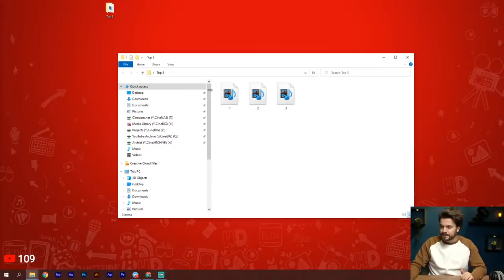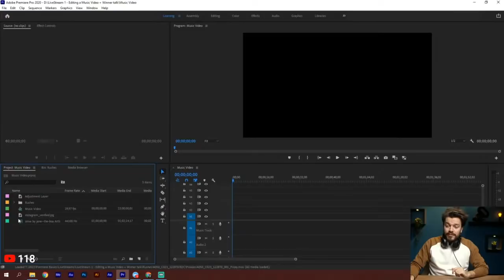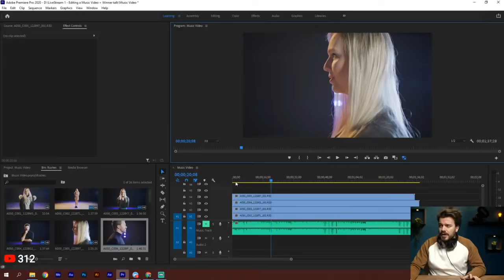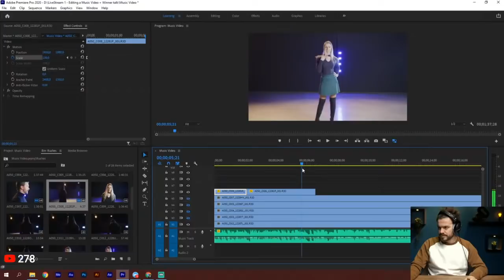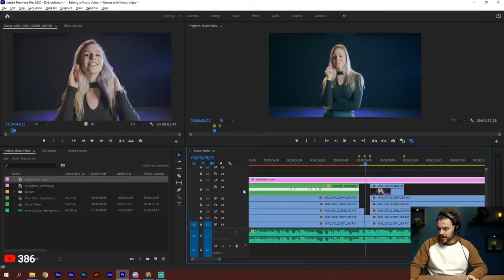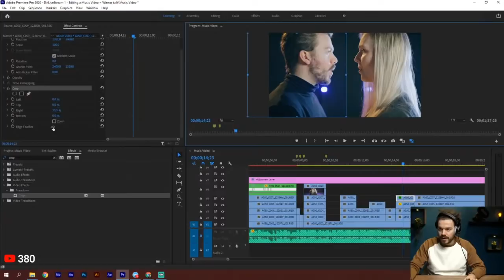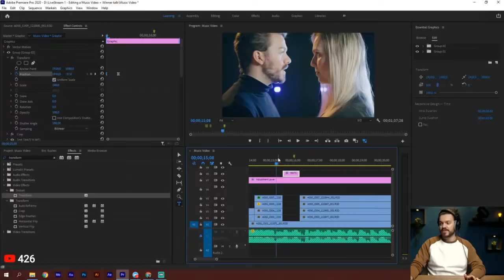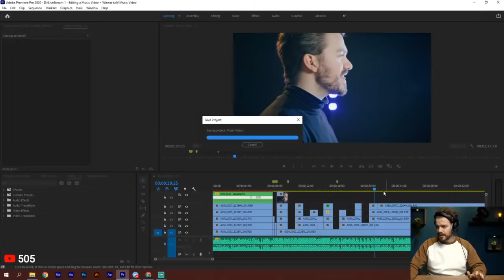How to Edit a MUSIC VIDEO in Premiere Pro ( Live Session)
- Learn how to edit a pop music video in Adobe Premiere Pro in this Live Stream.